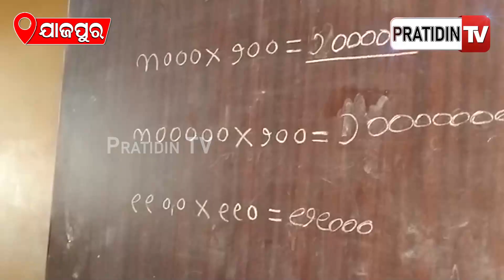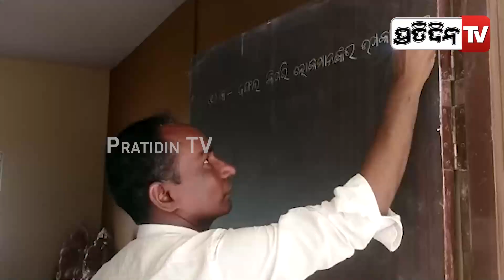କବାଟରେ ଲେଖାହେଲା ପ୍ରଶ୍ନ ,ବିଦ୍ୟାଳୟରେ ନାହିଁ କଳାପଟା।PratidinTv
କବାଟରେ ଲେଖାହେଲା ପ୍ରଶ୍ନ ,ବିଦ୍ୟାଳୟରେ ନାହିଁ କଳାପଟା